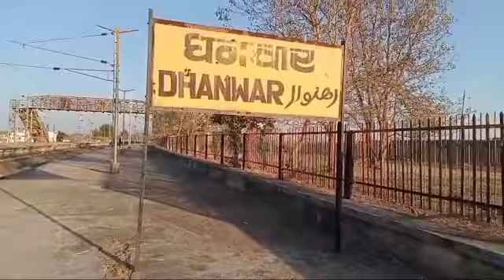What is the station code of Rajdhanwar?Dhanwar Railway sation Giridih Jharkhand 2023!!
Giridih to Rajdhanwar train
Giridih to Rajdhanwar distance
Dhanbad to Rajdhanwar distance
Railway station code
Bangalore railway station code
Dhanwar Railway sation
Dhanwar Railway sation Vlog video
Dhanwar Railway sation Giridih
How to make video Railway sation
How to make video Railway sation Dhanwar
How to make video Railway sation Giridih